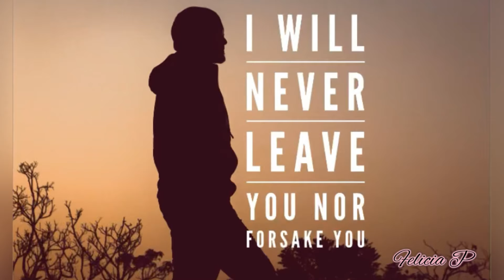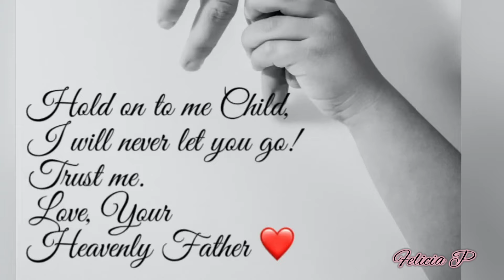He is with you 🌿 Encouraging video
Your Heavenly Father ❤️s YOU!